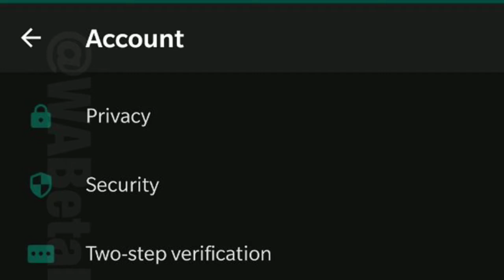வந்துவிட்டது கண் கூசாமல் WhatsApp பயன்படுத்தும் வசதி | in Tamil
Android users will get the new feature as part of the 2.19.82 update, according to the publication, but it is not clear when this might be rolled out.

Screenshots of the feature show WhatsApp will implement a dark grey colour scheme, rather than black. This should serve to lower the contrast between the text and the background and therefore help prevent eye strain.